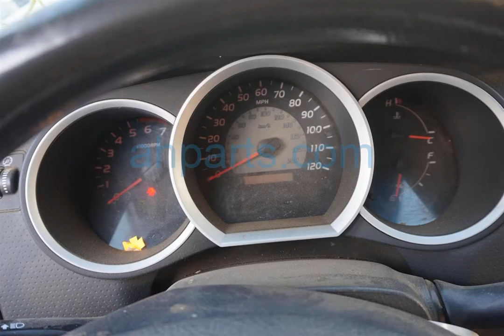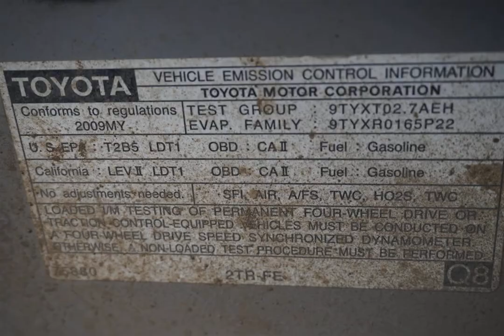2009 Toyota Tacoma 2 Door Standard Cab Replacement Parts Car Parting Out #20-183-3 Fix your c... OEM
Buy parts for 2009 Toyota Tacoma 2 Door Standard Cab!

2009 Toyota Tacoma 2 Door Standard Cab Replacement Parts Car Parting Out #20-183-3 OEM